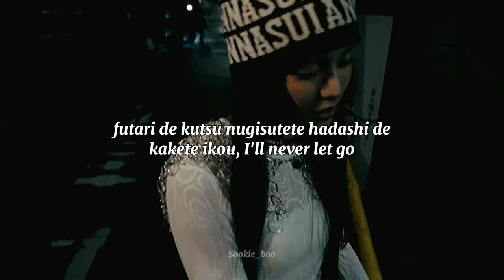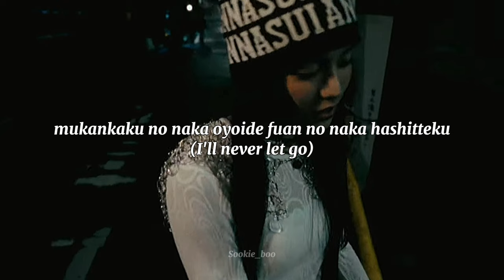Shape Of My Heart [Cover By JURIA] (Romanized Lyrics)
Artist : JURIA of XG
Song🎶 : Shape Of My Heart
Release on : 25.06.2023